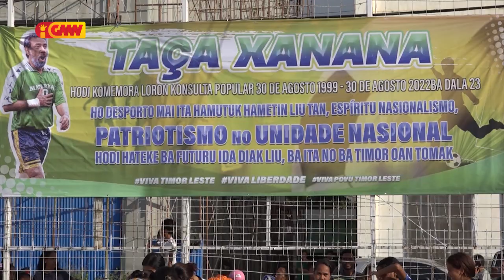Lider Nasional Kay Rala Xanana Gusmão loke "Taça Xanana" tinan 2022